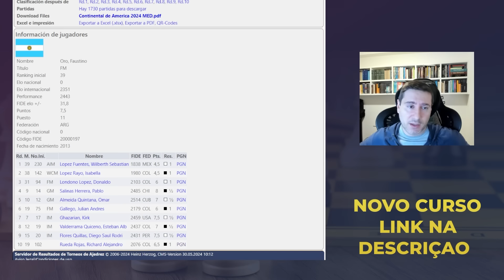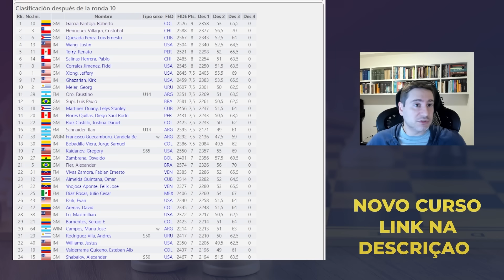O mais jovem PRODÍGIO do MUNDO assombra o CONTINENTAL de XADREZ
O mais jovem PRODÍGIO do MUNDO assombra o CONTINENTAL de XADREZ. Vamos analisar o jogo de xadrez no CONTINENTAL.